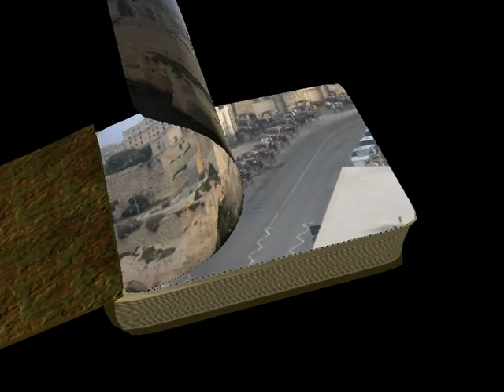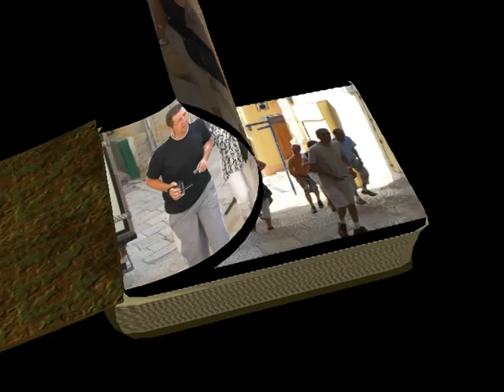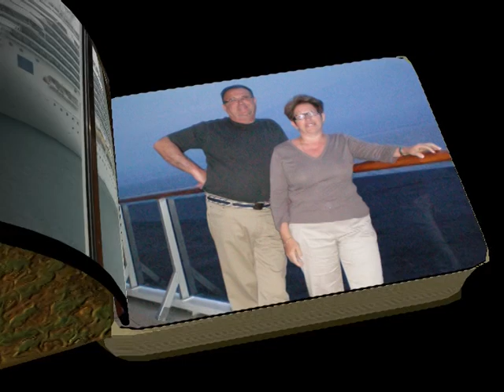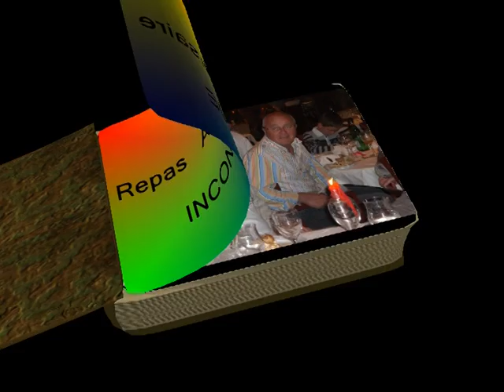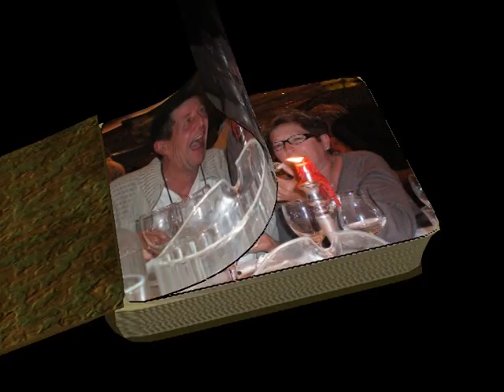Mai Croisiere 4° Journée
Croisiere Mai 2008